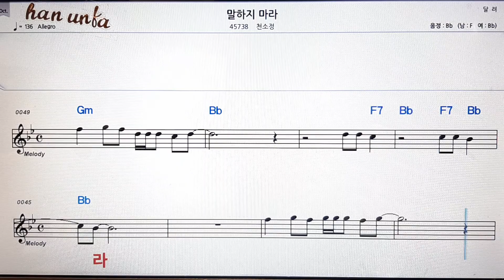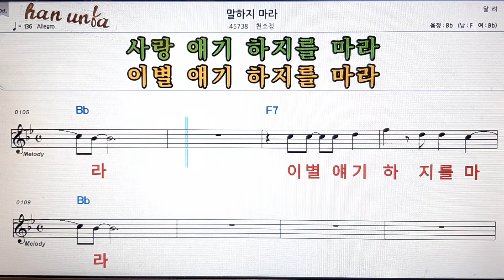말하지 마라/천소정💕Karaoke*Sheet Music*Chord*MR💋노래방 반주*기타 코드 악보*가라오케